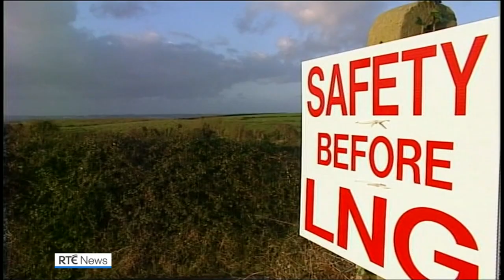COP26: 'Last minute deal on coal was deeply disappointing' says Minister for Climate Eamon Ryan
The Minister for Climate Eamon Ryan said that the outcome at COP26 was good despite the disappointment of the watering down of the commitments on the phase out of coal.